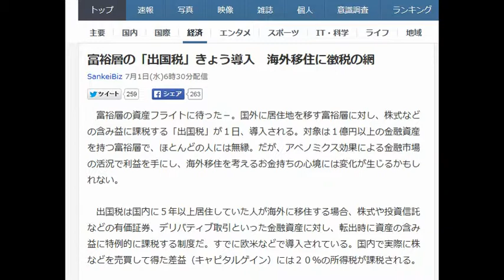富裕層の「出国税」きょう導入 海外移住に徴税の網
SankeiBiz 7月1日(水)6時30分配信

　富裕層の資産フライトに待った－。国外に居住地を移す富裕層に対し、株式などの含み益に課税する「出国税」が１日、導入される。対象は１億円以上の金融資産を持つ富裕層で、ほとんどの人には無縁。だが、アベノミクス効果による金融市場の活況で利益を手にし、海外移住を考えるお金持ちの心境には変化が生じるかもしれない。

 　出国税は国内に５年以上居住していた人が海外に移住する場合、株式や投資信託などの有価証券、デリバティブ取引といった金融資産に対し、転出時に資産の含み益に特例的に課税する制度だ。すでに欧米などで導入されている。国内で実際に株などを売買して得た差益（キャピタルゲイン）には２０％の所得税が課税される。

 　一方、出国税は株を保有したまま国外に転出する際に、実際に株を売却していなくても、売却したものとみなしてキャピタルゲインに国税分の１５％の課税を納めなければならなくなる。

 　導入する背景には租税条約上、キャピタルゲインに対する課税権が居住国にあることにある。これを利用して、日本から富裕層が巨額の含み益を持ったまま、キャピタルゲインへの課税が非課税の香港やシンガポールに移住し、課税逃れをするケースが散見されるという。

 　今年１月から所得税の最高税率は４０％から４５％、相続税も５０％から５５％に上がった。さらに税と社会保障の共通番号（マイナンバー）の導入で、資産と所得が把握され、富裕層向けの徴税が強化されるとみられている。こうした増税を回避しようと海外移住を計画しても、出国税で網がかけられることになり、富裕層には悩ましい状況になりそうだ。